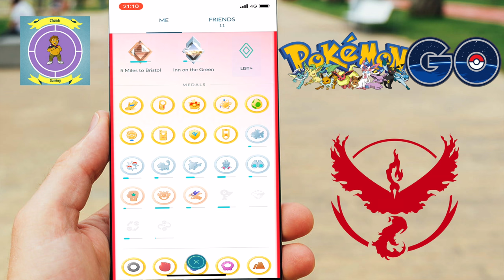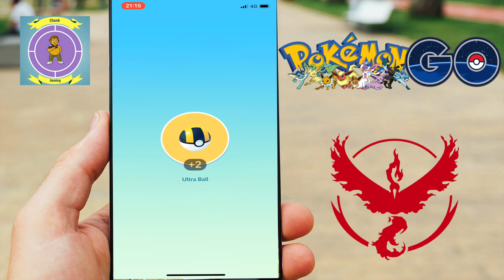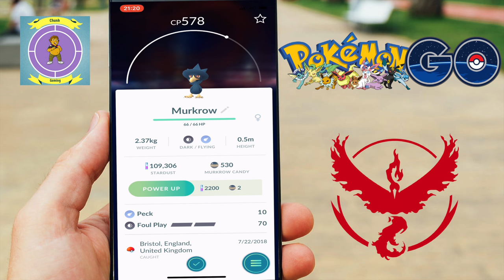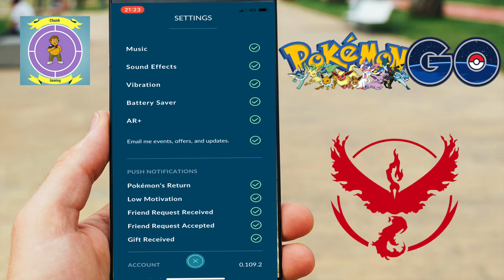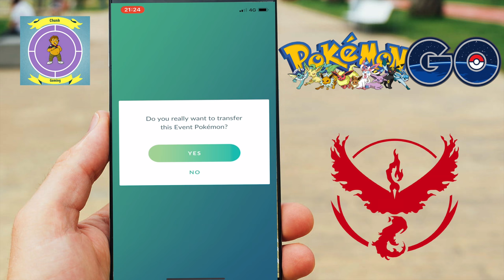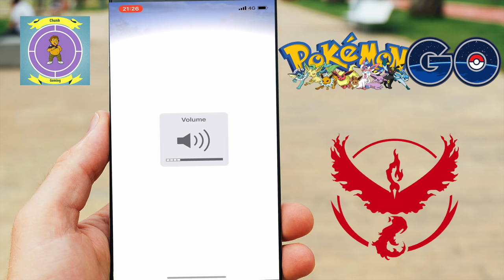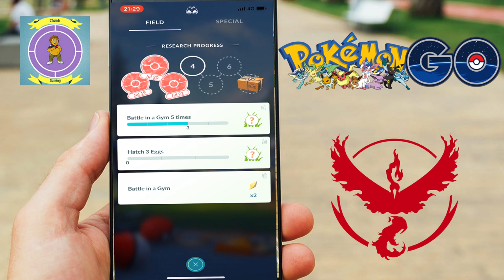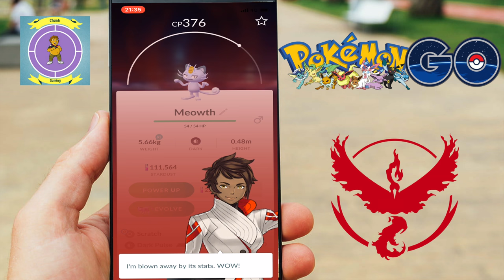Pokemon Go - The Journey to Level 40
Hi and welcome to another Pokemon Go Video.

This is the start of a new series of Pokemon Go Videos. I plan to blog my Journey to level 40.

Thank you again for watching - Chunk Gaming!